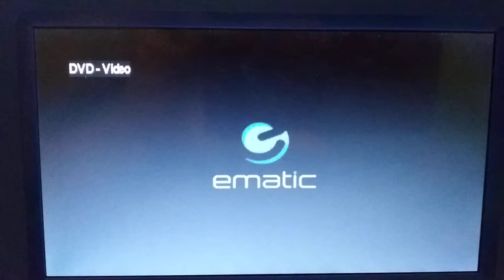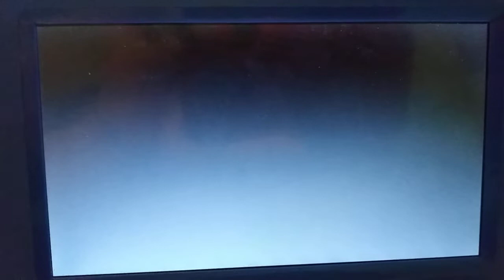Opening To The Outlaw Josey Wales 2001 DVD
1. 1997 Warner Home Video Logo
2. DVD Menu Screen
3. Clint Eastwood Introduction
4. Warner Bros. Pictures Logo